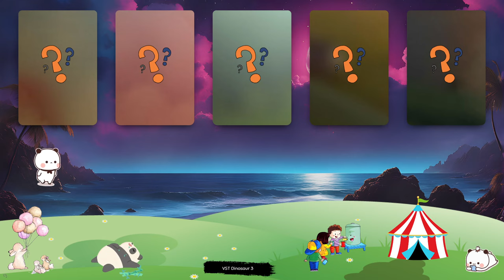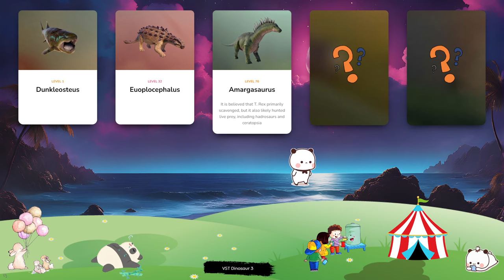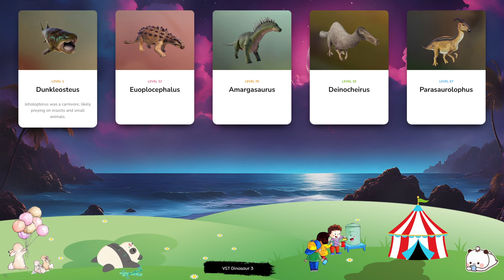Dinosaur & Card - Let's Play With Dinosaur! Dunkleosteus, Euoplocephalus, Amargasaurus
Scorpios rex is a ‘hybrid’ dinosaur created by splicing the DNA of the scorpionfish, a deadly fish that secretes venom from its fins, with a variety of carnivorous dinosaurs. The combination of power, intelligence, dexterity and speed with such a powerful venom makes Scorpios rex one of the most fearsome dinosaurs ever to have existed. It can grown up to eight metres in length and has rows of serrated teeth designed to tear through the flesh of its prey. Oviraptor is an omnivorous dinosaur that lived during the late Cretaceous period. Although its name translates to ‘egg seizer’, this is based on a misapprehension that has long since been rectified. Early specimens were often found near nests, suggesting that Oviraptor was inclined to eat the eggs of other dinosaurs - but experts now believe they were brooding the eggs until they hatched. Stygimoloch is an herbivorous dinosaur from the pachycephalosaur family that lived in the western United States around 65-68m years ago. This genus can grow to over 3m in length and is easily recognisable thanks to the large bony horns on the back of its head, which it uses to defend itself from predators. Its name translates to ‘Styx devil’, a reference to the river that separates Earth and the Underworld in Greek mythology. Therizinosaurus is a genus of herbivorous dinosaur from the therizinosaurid family that lived in Asia during the late Cretaceous period and can grow to a weight of more than 4,000kg. This genus' name translates to 'Scythe lizard', in reference to its large claws at over 50cm, Therizinosaurus is believed to have had the longest claws of any animal in existence. Shonisaurus is an ichthyosaur from the late Triassic period and is notable for its incredible size – it is one of the largest marine reptiles in history, growing up to 15m in length and nearly 30 tonnes in weight. This genus has a slim body and a long snout, and is a relatively slow swimmer despite having large flippers. While a juvenile Shonisaurus displays small teeth, these grow out by the time the genus reaches adulthood.